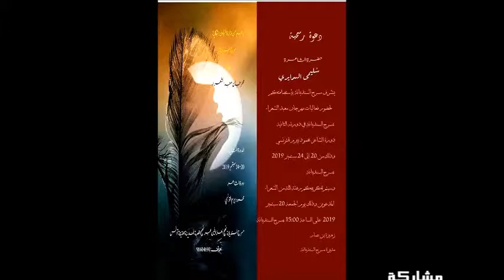سليمى السرايري مسرح السنديانة